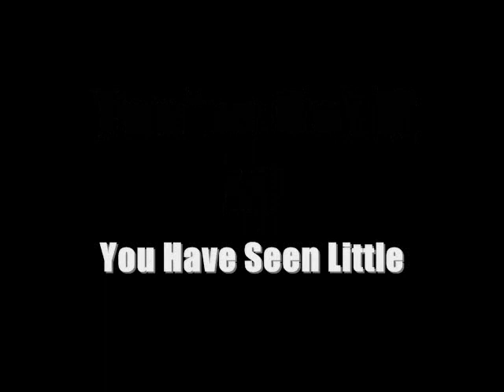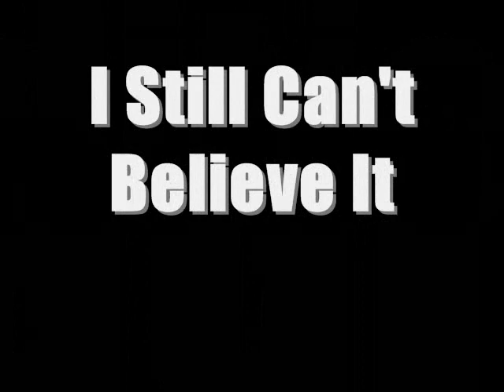The Verge -Tradition (1983) From Habitual EP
Song From New York Trio's 1983 Habitual EP
Tom Rella : Vocals & Guitar, Tom Murray : Bass & Guitar,
Marty Feier: Drums, Engineered By Art Snay @Arabellum Studio, Albany, NY